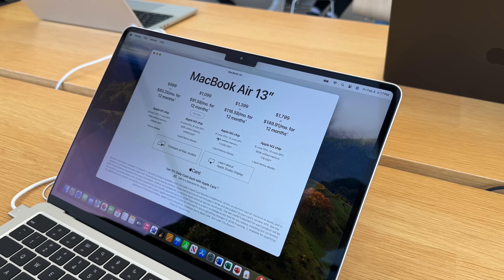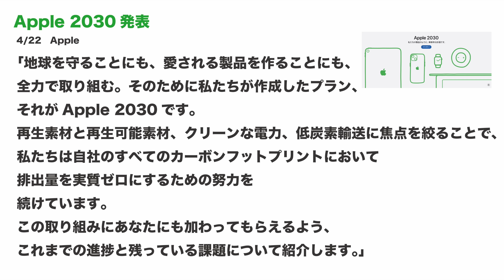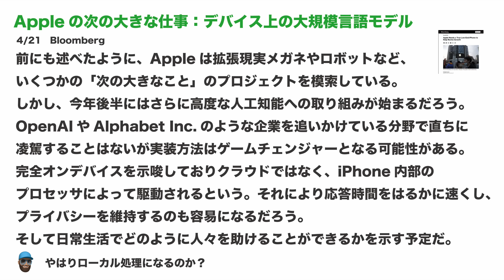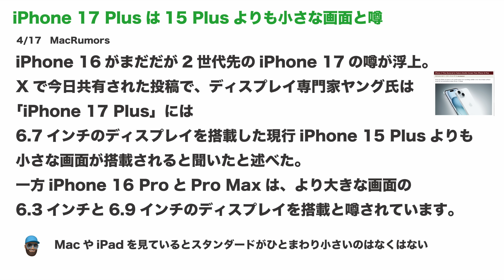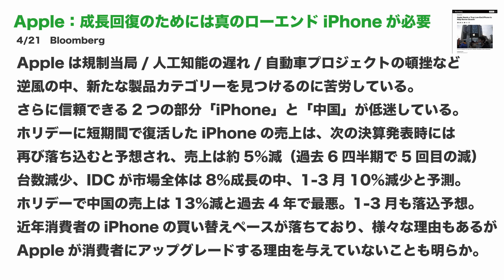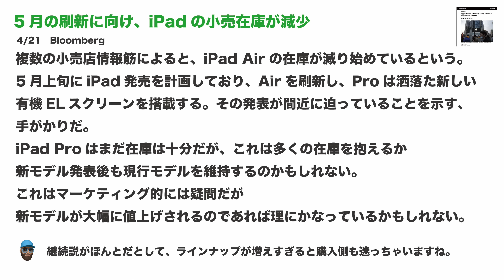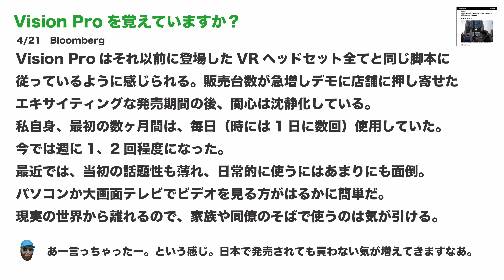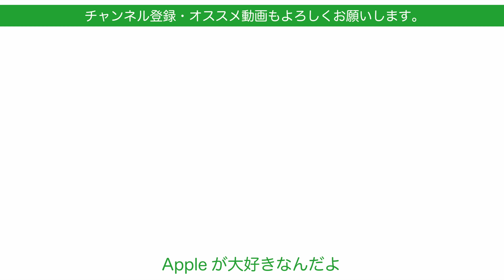【1年で】ファインウーブン廃止？新型iPhone/iPadの噂活発！Appleの1週間：噂とニュースまとめ20240422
週頭恒例のAppleに関するニュースや噂のまとめ。ここ1週間の動きをまとめています。秋から不評だったものが廃止の可能性が噂されたり、iPhone/iPad関連も活発な1週間でした。

‹AmazonスマイルSALE›本日4/22まで

‹Audible：2か月無料体験キャンペーン中。2024年5月9日まで›

‹Apple製品で値引きされているもの›

‹引用・要約させていただいたサイトやソース記事›
かなり端折っているので詳細は元記事をぜひ読んでください。

‹関連動画›
【今年もう？】M4 Macの噂！WatchやiPhoneの噂などAppleの1週間：噂とニュースまとめ20240415

【Apple純正が56％オフ】iPhone/Watchで使う周辺機器・AmazonスマイルSALEの12製品を実物レビュー

【買ってよかった】iPhone 15 Pro Max 7ヶ月：長期使用再レビュー・最高の旅行カメラ

【低価格iRobot】3万円台新製品・掃除機＆水拭きロボット！ルンバ コンボ Essentialをチェック！iPhone/iPadからおそうじ

【やっとか？】5月6日の週？新型iPad Pro/ロボット開発/iPhone 16の噂などAppleの1週間：噂とニュースまとめ20240408

【気長に待つ】新型iPad5月説？iPhone 16 Proの噂などAppleの1週間：噂とニュースまとめ20240401

【噂や現行品と比較】2024新型iPad Pro用とされるケースを購入・寸法チェックと噂の再まとめ

【期待せずに見張る】新型iPad3/26では無い説？iOS 18 AIに米国による訴訟などAppleの1週間：噂とニュースまとめ20240325

【いよいよ生産？】新型AirPods！iPadはいつなのか？Appleの1週間：噂とニュースまとめ20240318

2024年春のApple新製品の噂まとめ！iPad Pro/iPad AirにMacBook Air？・どんなもの？イベント開催？

撮影機材